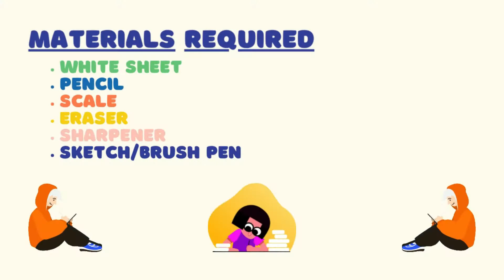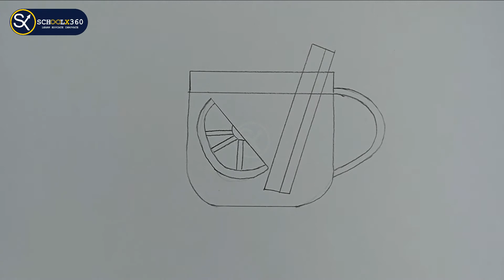How to draw Juice Jar - How to Draw Juice Jar For Kids step by step - schoolx360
How to draw Juice Jar easy way is shown for beginners step by step in How to draw Juice Jar - How to Draw Juice Jar For Kids step by step - schoolx360 video for kids to draw and apply Brush Pen.

schoolx360 presents one of the first things a child can do is pick up a pencil and start drawing. And as new technologies are becoming much more accessible to children and their families, they bring with them new ways to learn important creative skills. We see drawing as one of the most fundamental of these skills, here are just some of the reasons why…